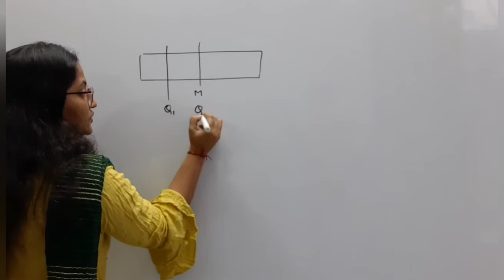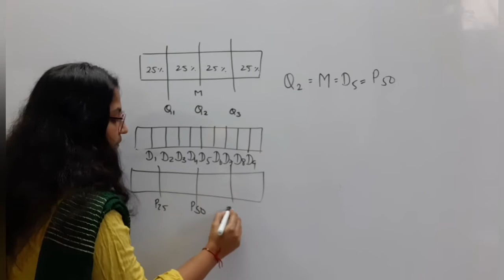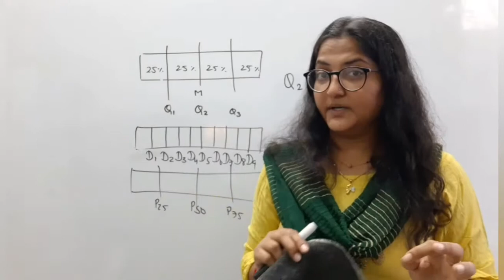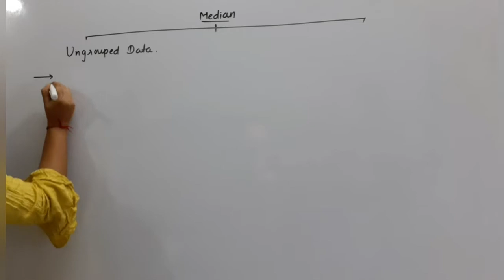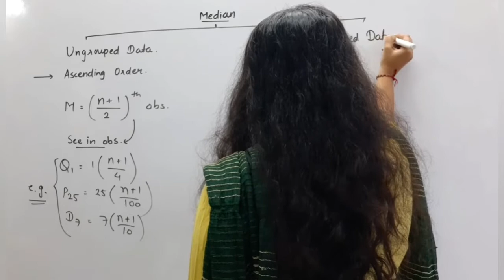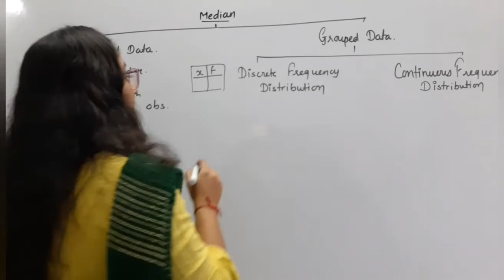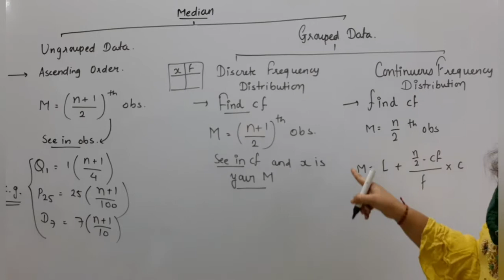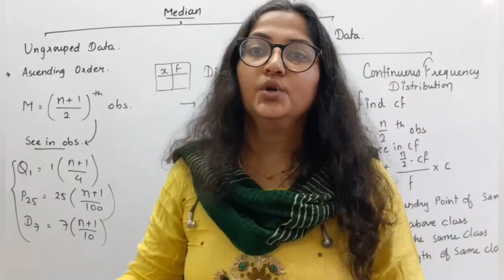Std 11 stats | ch 3 | Measures of Central Tendency | lecture 5